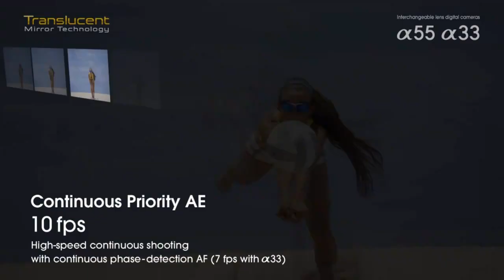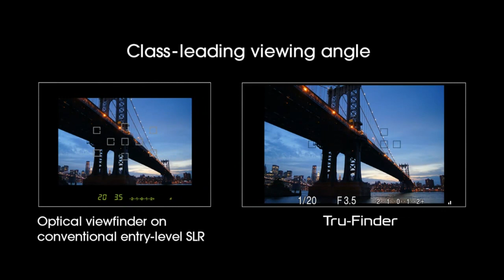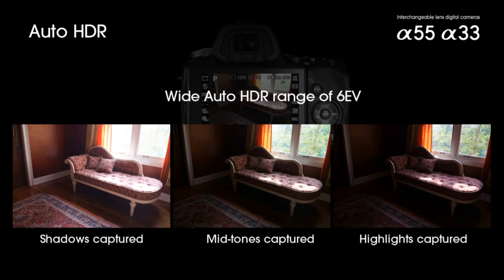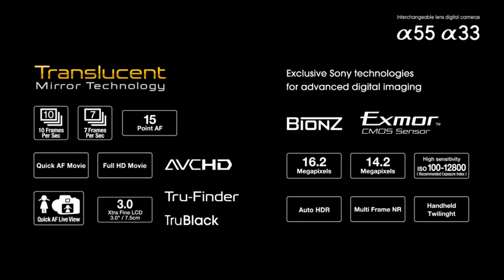Sony A33 et 55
Revue des points principaux sur les nouveaux A33 et A55 de Sony